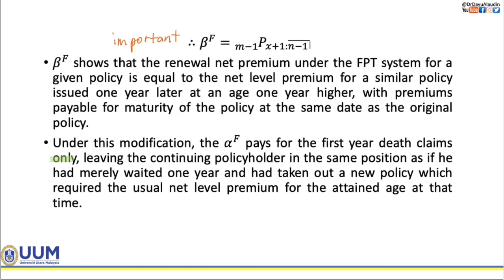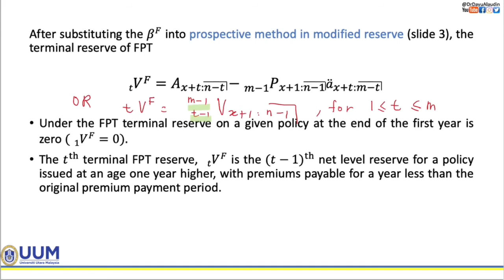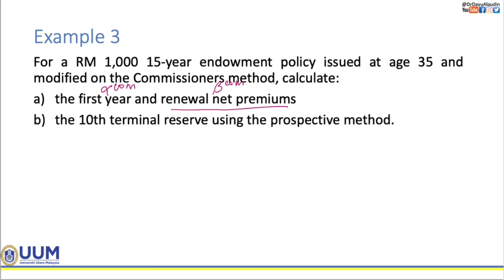Chapter 5: Modified Reserve System (Part 2/2)